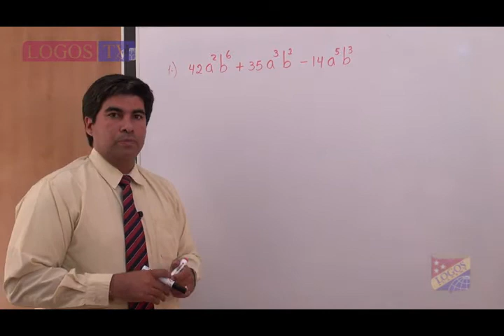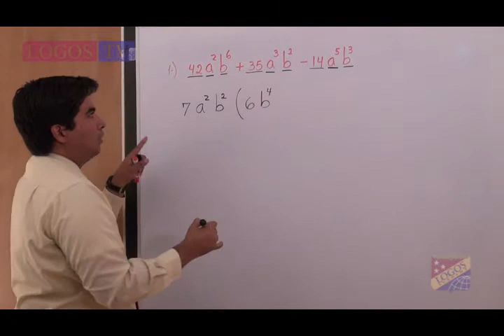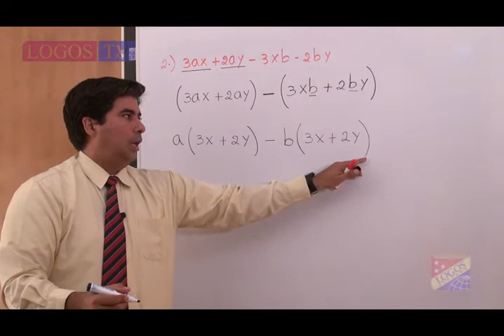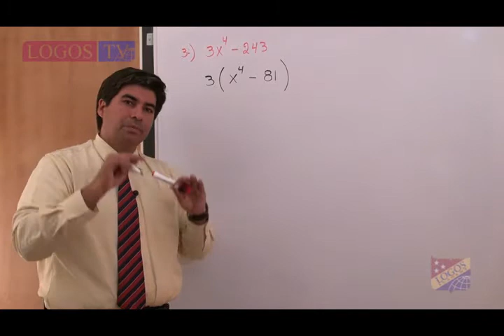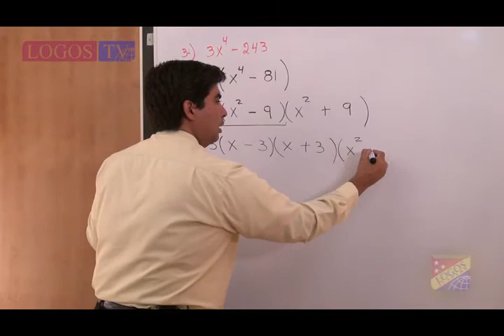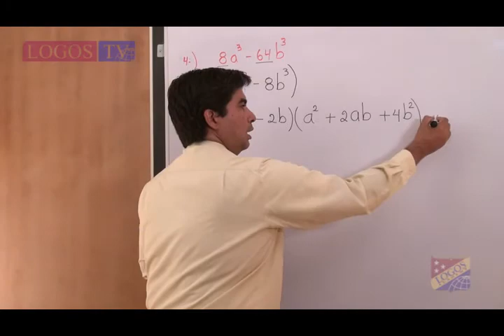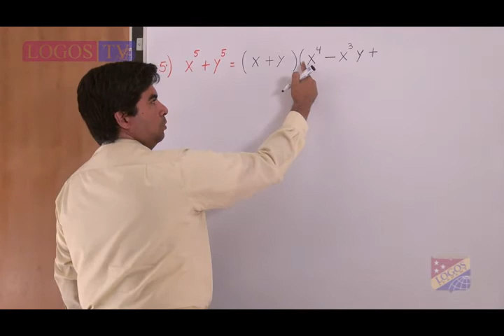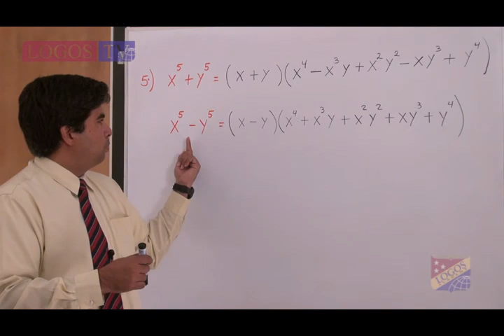Factorización - Logos Academy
Mr. Luis Fernando González, Repaso 1, 2do. parcial 1er. trimestre, décimos